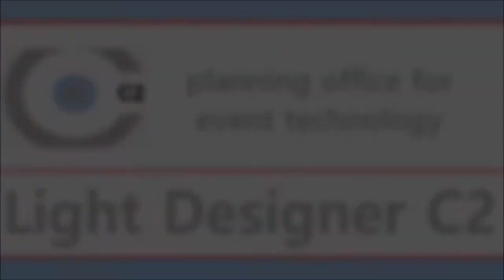Work in Portugal at the Lisbon Motor Show - Light Design for BMW & MINI - Christian Hanewacker